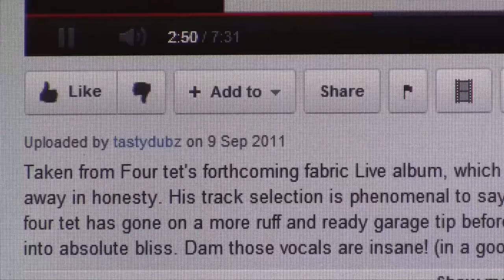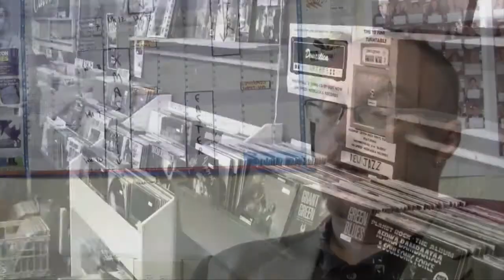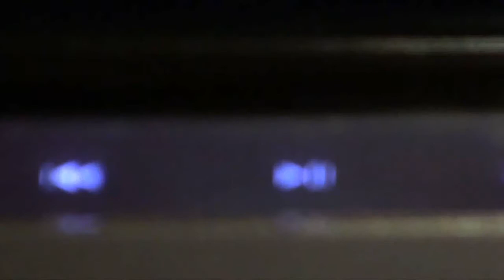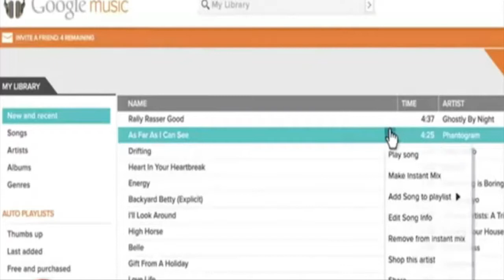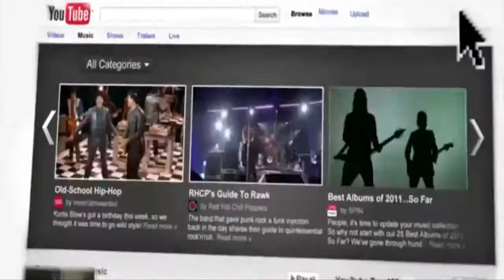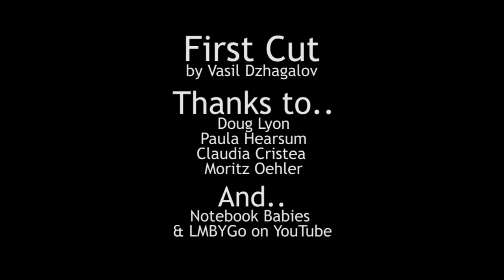Music sharing and value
Vasil Dzhagalov produced this excellent first cut in Dec 2011 for his year three Dissertation By Practice on the Media Studies BA at Brighton Uni.

Doug Lyon and colleague Dr Paula Hearsum contribute to thinking around how the actual value of music on many levels, not just economic, has changed in recent decades and where we are with it now.